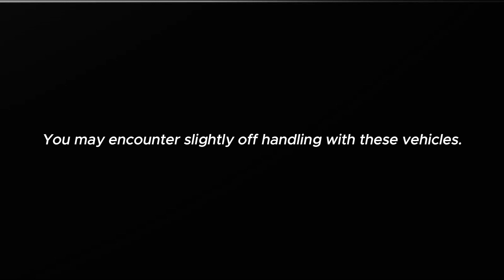FiveM Audi RS8 Car | FiveM Cars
Own the ultimate FiveM vehicle – the Audi RS8 Car. Experience authentic performance, customization, and immersive driving.